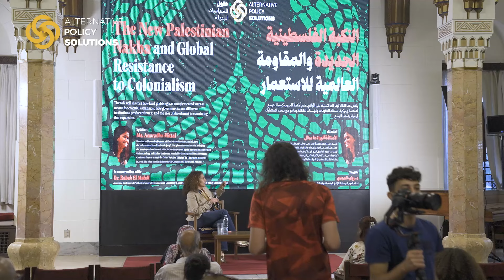المقاومة العالمية للاستعمار: أنورادها ميتال في ضيافة حلول للسياسات البديلة | الجلسة الكاملة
حلت الأستاذة أنورادها ميتال، المؤسِسة والمديرة التنفيذية لمعهد أوكلاند، ورئيسة مجلس الإدارة المستقل لشركة "بين أند جيري"، ضيفًا على مشروع حلول للسياسات البديلة، بالجامعة الأمريكية بالقاهرة، خلال ندوة " “النكبة الفلسطينية الجديدة والمقاومة العالمية للاستعمار"، الاثنين 13 مايو عام 2024.

تناول هذا اللقاء الاستيلاء على الأراضي كإحدى الاستراتيجيات الاستعمارية الرئيسية المستخدمة في فلسطين منذ نكبة عام 1948. وناقش اللقاء كيف أصبح الاستيلاء على الأراضي عنصراً مكملاً للحروب كوسيلة للتوسع الاستعماري، وكيف تستغله الحكومات والمؤسسات المختلفة، ودور سحب الاستثمارات في مواجهة هذا التوسع.